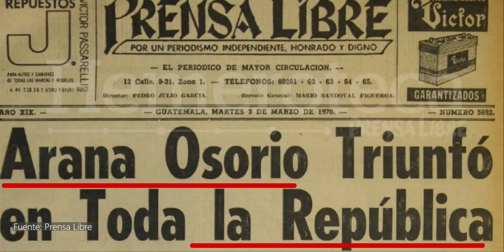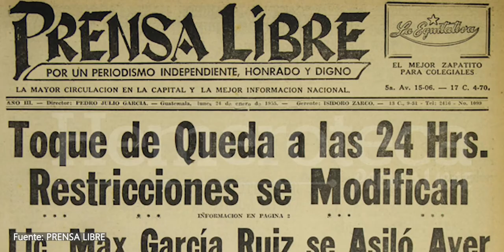Presidente Carlos Arana Osorio 1970 - 1974 | Por Dámaris Mejia [BICENTENARIO DE GUATEMALA]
35° presidente de Guatemala: Carlos Arana Osorio. Video sobre su periodo presidencial (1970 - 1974) en conmemoración del Bicentenario de Guatemala, 200 años de camino.